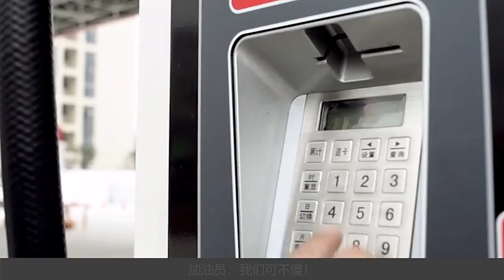为啥加油站工资2000多，却没人愿意辞职？加油员：我们可不傻！